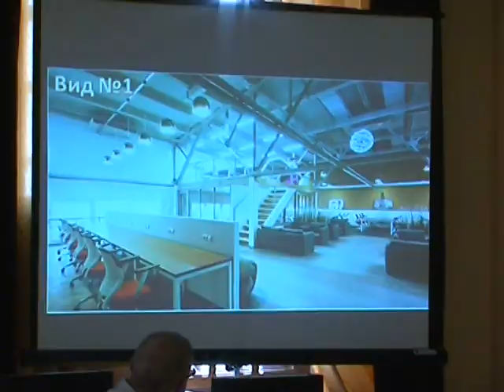Заседание Совета ректоров Харьковской области и Харьковского университетского консорциума.